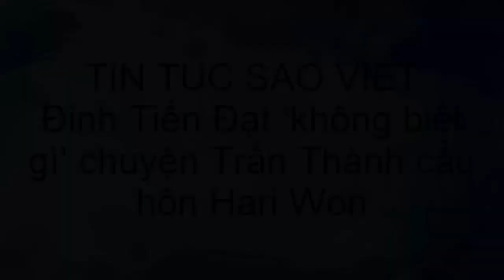Đinh Tiến Đạt ‘không biết gì’ chuyện Trấn Thành cầu hôn Hari Won(tin tuc sao viet)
Trả lời với chúng tôi sáng 12.7, Đinh Tiến Đạt nói anh không biết gì về chuyện Trấn Thành cầu hôn Hari Won vì ít khi lên mạng xem tin tức.